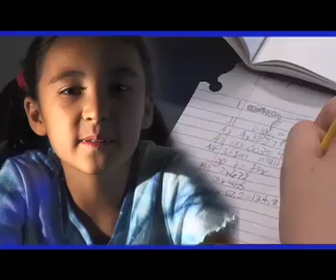South Shore YMCA